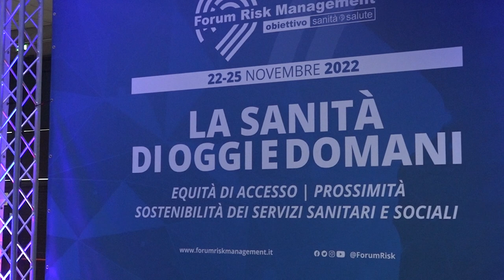Verso una “Carta di Arezzo” per il nuovo ruolo della Farmacia dei Servizi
Le farmacie sono riconosciute come dei centri di servizio essenziali per la promozione della salute e la continuità assistenziale al cittadino. Proprio sul nuovo ruolo delle farmacie dei servizi è stata dedicata la tavola rotonda promossa da Federfarma Arezzo.

Organizzata nell’ambito della diciassettesima edizione del Forum Risk Management in Sanità, l’evento di riferimento per i diversi attori del sistema salute, è stata l’occasione per ribadire ancora una volta come le farmacie non siano più solo i luoghi dove farsi dispensare delle medicine ma veri e propri Presidi essenziale del Servizio Sanitario. E alla fine dei lavori la proposta condivisa dai numerosi partecipanti di lavorare insieme alla realizzazione di una “Carta di Arezzo” sulla Farmacia dei Servizi